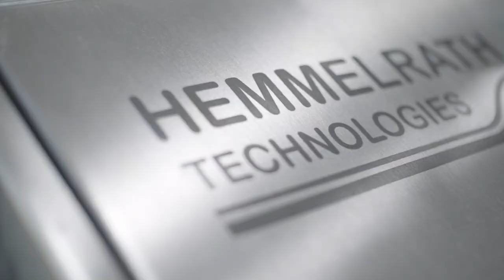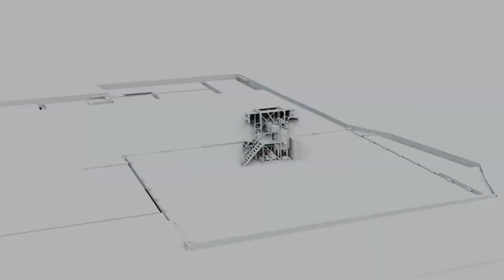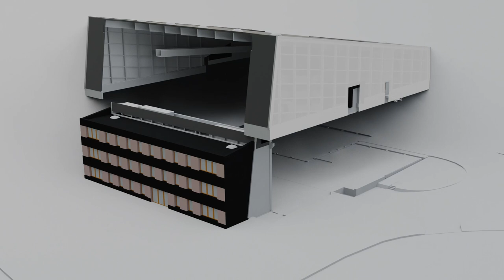Mofa Video HD Deutsch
Corporate video for Hemmelrath Technologies that shows their newly made factory and headquarters in Erlenbach am Main in Germany by the Architectual firm ALAS (Alarcon-Linde Architects), based in Berlin.